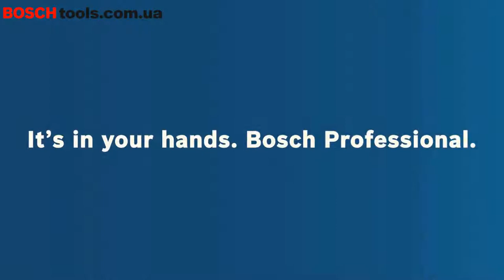Аккумуляторная сабельная пила GSA 18V 32_boschtools com ua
GSA 18V-32 - аккумуляторная сабельная пила для продуктивной и быстрой работы! Режет дерево, пластик и даже металл за считанные мгновения.
Система Vibration Control, подсветка и регулировка скорости делает работу более комфортной и безопасной, бесщеточный двигатель увеличивает срок службы инструмента, а уникальная SDS-система делает замену оснастки максимально простой - это можно сделать даже в перчатках! В паре с аккумулятором ProCORE 8 Ач вы получите мощность сетевого инструмента, без проводов.